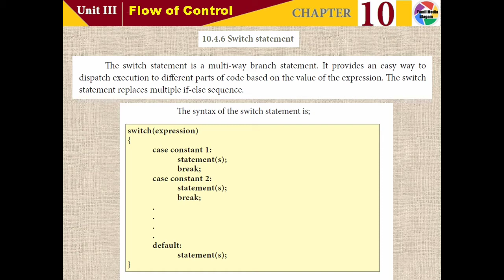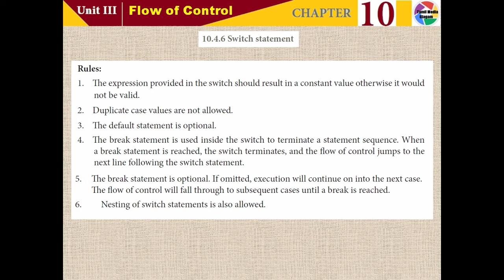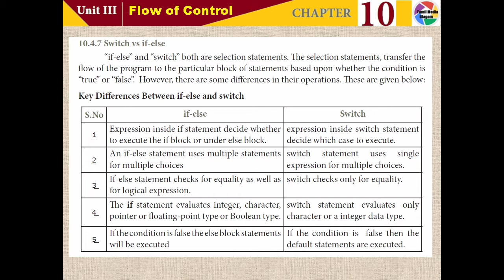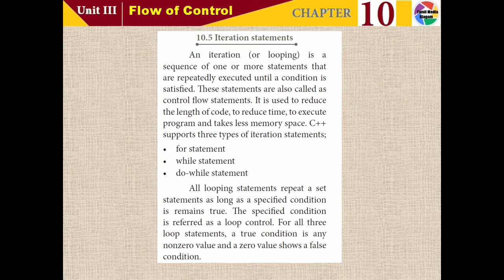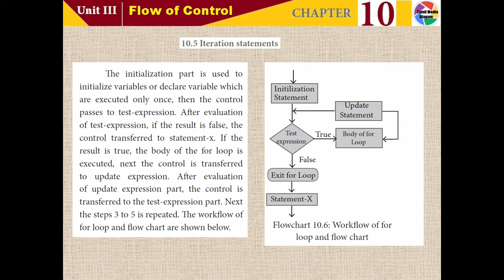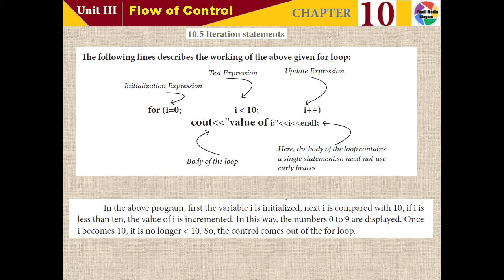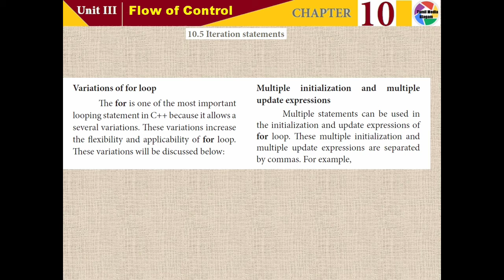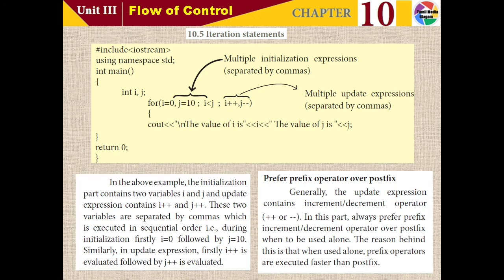11th std Computer Science | English Medium | Chapter 10 | Lesson 10 | Part 3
11th std Computer Science | English Medium | Unit 3 | Chapter 10 | Part 3
11th std Computer Science | English Medium | Unit 3 | Chapter 10
11th std Computer Science | English Medium | Chapter 10
11th std Computer Science | English Medium | Unit 3
11th std Computer Science | English Medium

Dear Students,

Please clicks the below video link for your 11th std previous lessons
English Medium

I have  18+ experience in Information Technology. In this channel, I will teach and guide you in 11th standard computer Science both for Tamil and English medium students of TamilNadu.
This helps you to score good marks in your board exams.